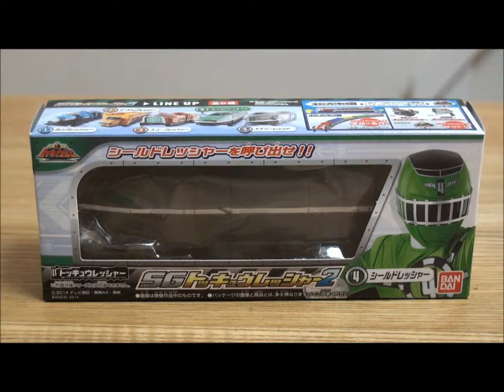SGトッキュウレッシャー２ ①タンクレッシャー、④シールドレッシャー買ってみた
食玩SGトッキュウレッシャー２の①タンクレッシャーと④シールドレッシャーです。